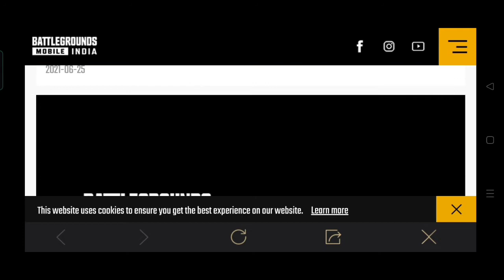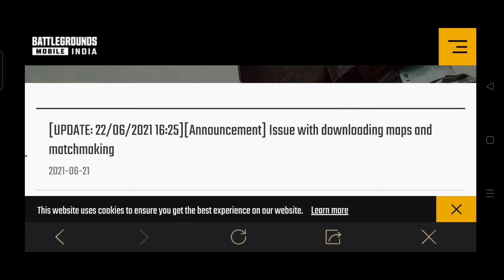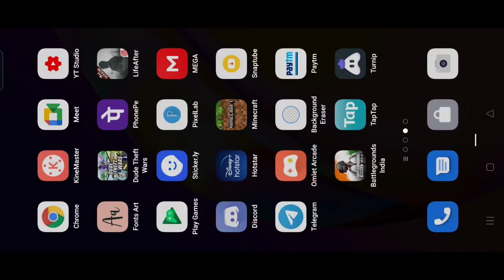BGMI MAP DOWNLOAD ERROR FIXED 100% WITH PROOF || CAPTAIN BLACK DEVIL